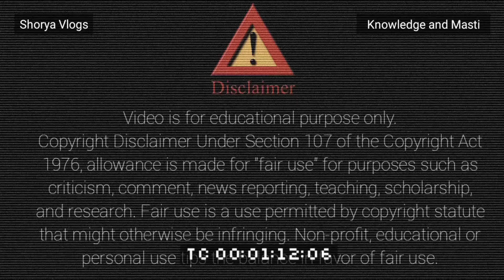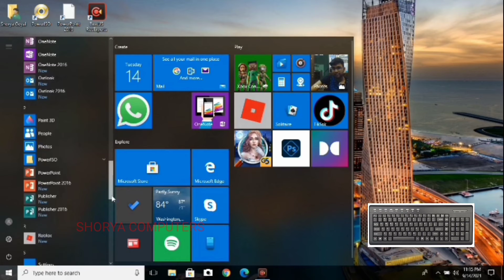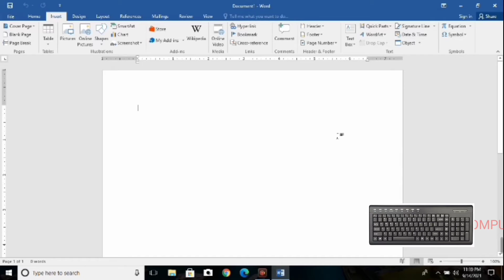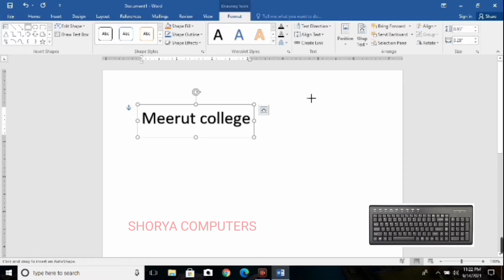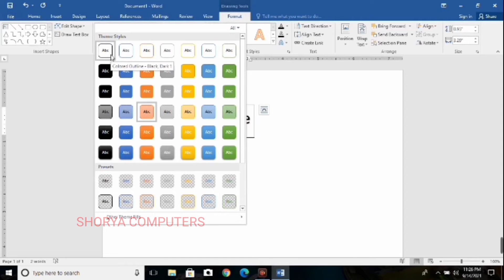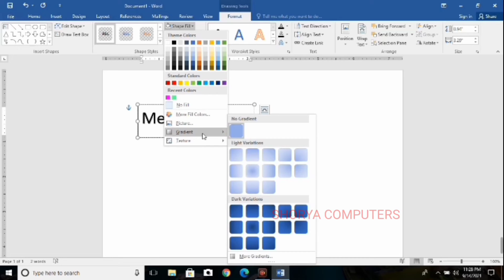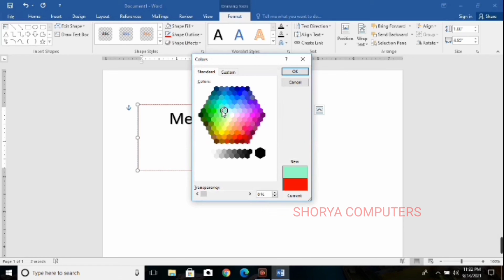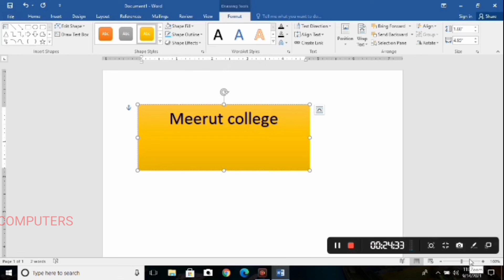Computer Basic Class 3nd 2021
Topic :-